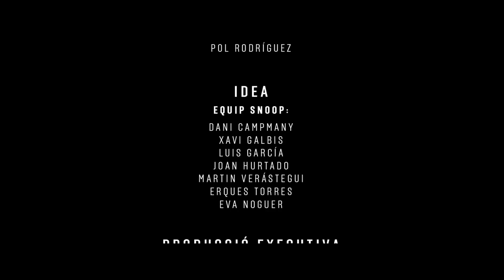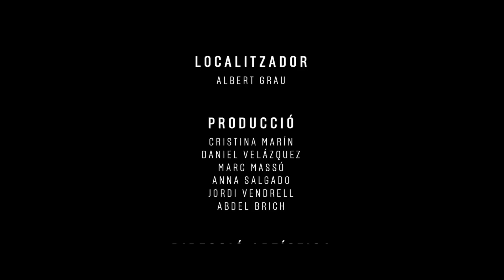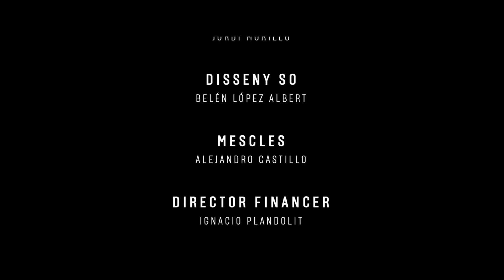Nen Amagat - curtmetratge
La pel·lícula narra la història d'amor impossible entre Juna,
una nena de ciutat, i un nen molt especial que s'amaga al turó de Tagamanent.